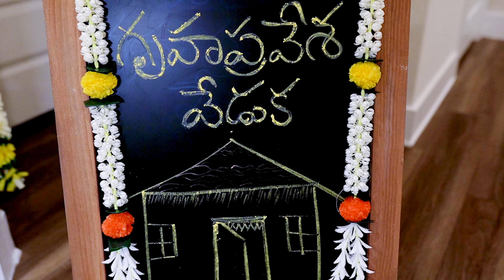Tejaswini & Ravi's Gruhapravesam - August 28th, 2022 | Austin, TX | Lens and Beyond Photography